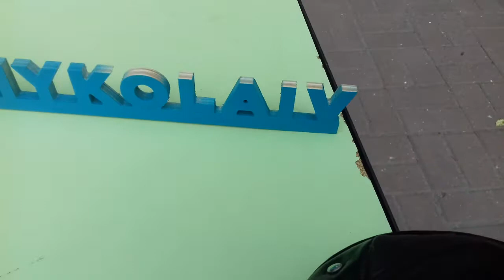ВелоДень Николаев 2018 велодень велопробег май 2018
Отлично, прошёл очередной велодень в городе Николаеве,хорошо что дождь пошёл уже после